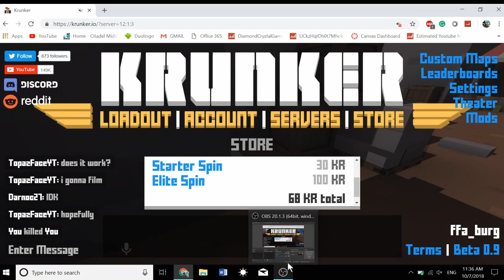Krunker.io NEW SPIN and NEW UPDATE!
Spinning the wheel in Krunker.io!